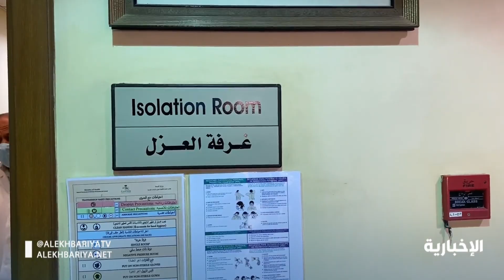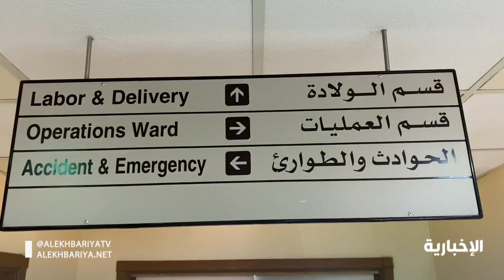مستشفى النعيرية يخدم أهالي المحافظة ويوفر العناية الطبية للمرضى